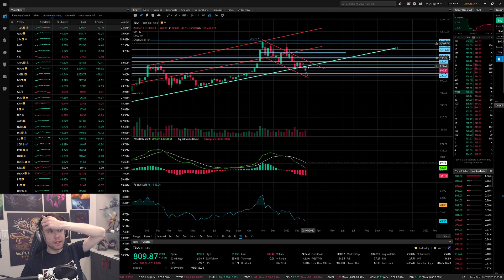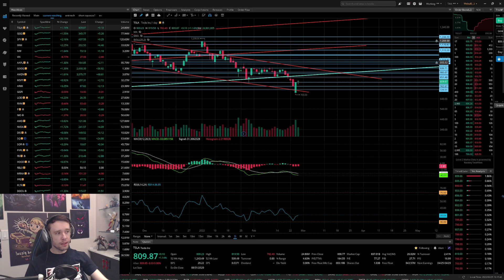WILL TESLA STOCK ROCKET UP OR DOWN SOON?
Tesla huge reversal today!